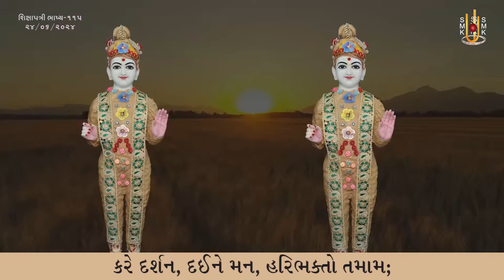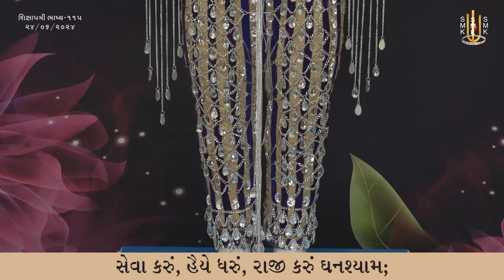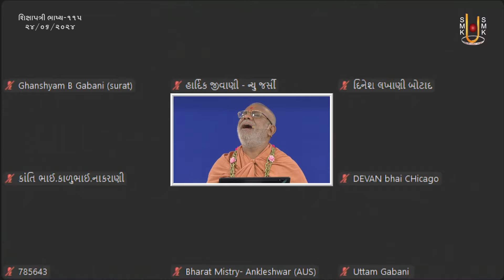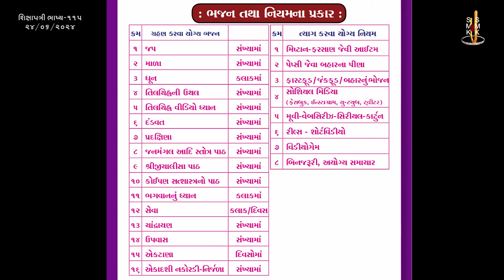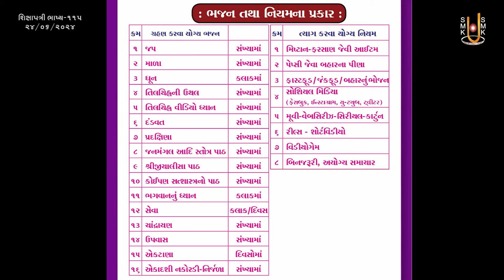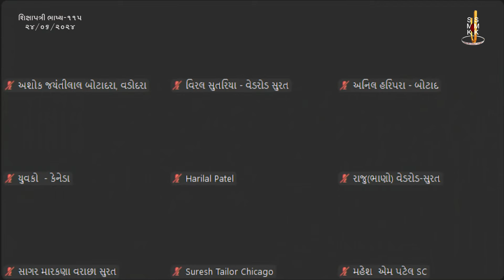Shikshapatri Bhashya Katha - 115 | 24 Jun 2024 | Gyanjivandasji Swami - Kundaldham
Title: Prabhune Janva Karie Antar Yatra
Guj. Title: પ્રભુને જાણવા કરીએ અંતર યાત્રા
Granth Chapter - Sub Chapter: Shikshapatri Shlok 107
Granth Name: Shikshapatri Bhashya
Granth Author Name: Shatanand Swami
Type: Katha
Category: Granth Katha
Orator: Gyanjivandasji Swami - Kundaldham
Sabha Type: Morning Sabha
Sabha Number: 115
Event Date: 24 Jun 2024
Location: Swaminarayan Mandir, Kundaldham